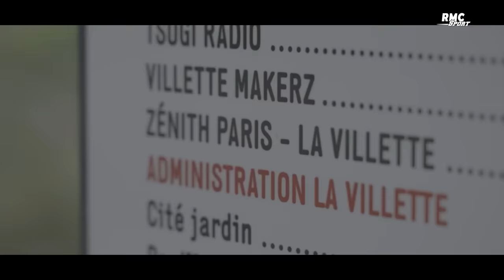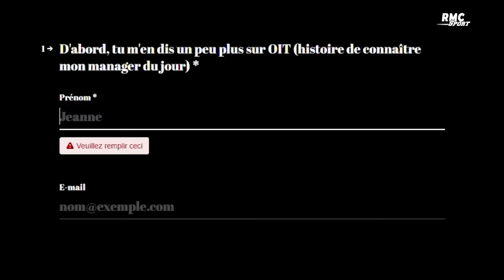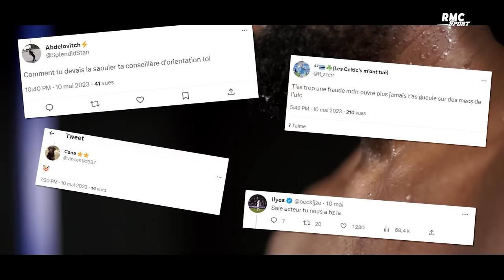MMA : Cédric Doumbé, le film tant attendu avant le combat vérité vs Jordan Zébo (PFL Paris, 30 sept)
L’UFC a une ligue concurrente qui vient de soulever 200M d’euros : le PFL : Pro Fighters League.

Elle débarque enfin en France, avec le PFL France au Zénith devant 8000 personnes. C’est déjà plein.

La vedette de cet event : Cédric DOUMBE.  Il a fait partie des 10 plus grands kickboxers de l’histoire. Il s’est fixé de devenir la star absolue du MMA et fascine autour qu’il agace par ses provocations médiatiques qui l’ont rendu mainstream (Clique, Fort Boyard, Guillaume Pley, Youtube…)